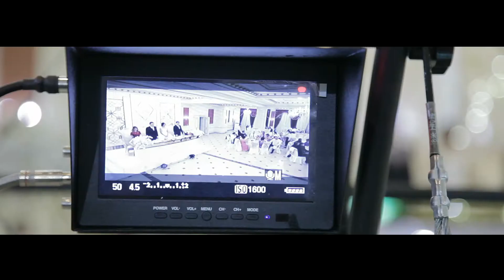Свадебный клип Атырау Serik&Aizada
Свадебный клип Атырау